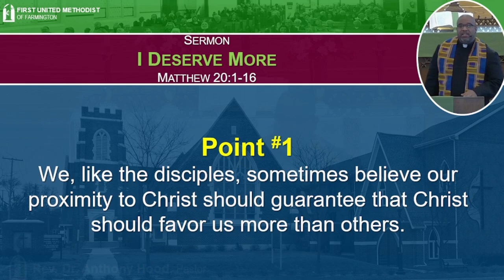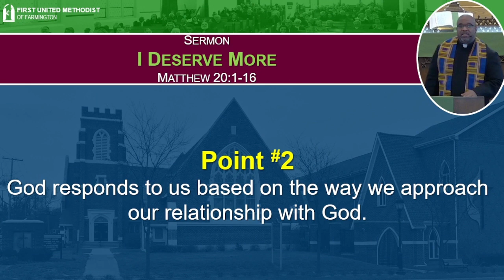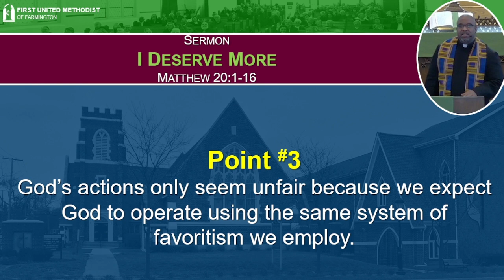2-11-2024 Sermon: I DESERVE MORE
Did you miss Sunday's worship service? Take a few moments to listen to Pastor Anthony's message: I DESERVE MORE.

We invite you to be our guest, in-person or virtually, Sunday, February 18, 2024, at 10:00 am.

You are a blessing from God. Now go be a blessing!